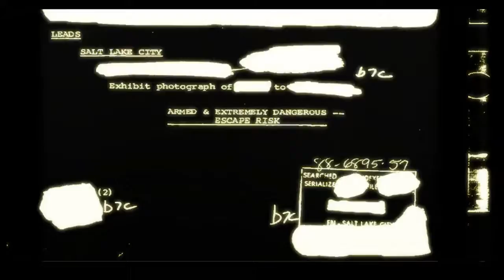Condemned: Criminal Origins - PC - Walkthrough - Chapter 1- (No Commentary)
Condemned: Criminal Origins a very decent Horror Survival Action Game. It's daily serie tomorrow will be the second Part of it . If you guys have any other recommendations to play leave in the comment.